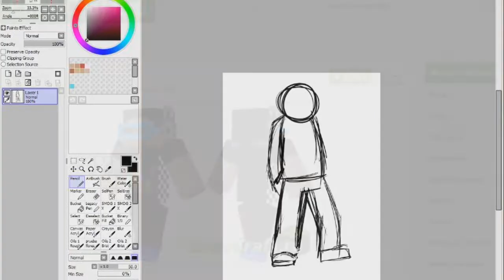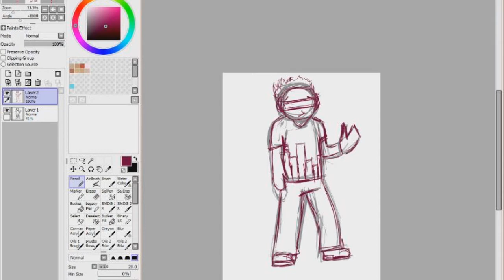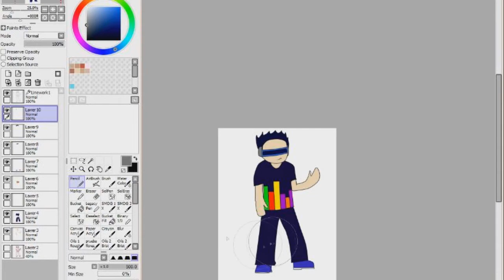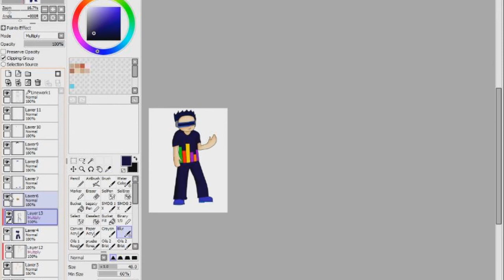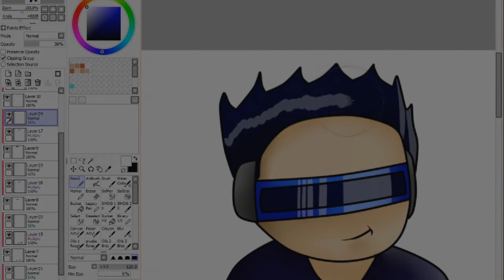Speed Art #41 [Minecraft] DJ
ЛАЙКАЕМ, ПОДПИСЫВАЕМСЯ, ОСТАВЛЯЕМ КОММЕНТАРИИ! :D